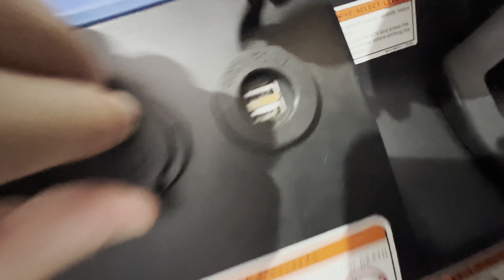VEJA ESTÁ QUADRICICLO NO CARDOSO GARAGE